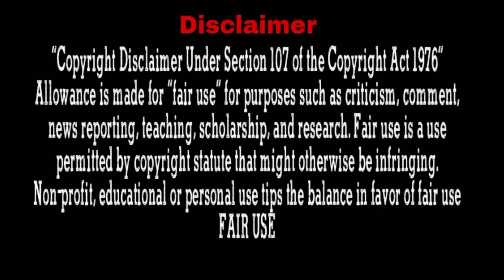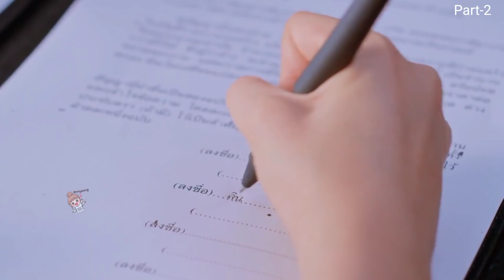Poor girl living in cold hearted boy home ,but he doesn't know about that...Part-2 l In Hindi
Drama Name : My girl
Native Title: มงกุฎสุดที่รัก

Plot: Linin takes on all kinds of odd jobs to pay off her father's debts. Purith's grandfather is severely ill and has been searching for his estranged daughter and granddaughter in vain. Purith asks Linin to act as his missing cousin to fulfill his grandfather's last wishes while he searches for the real cousin. She agrees, and soon they start developing feelings for each other. Mark, Pu's playboy relative, is smitten by Linin while Penny, Pu's ex-fiancé, tries to win him back. Will Pu ever find his real cousin? Will suspicious Aunt So discover their lies? Will they ever be able to love each other freely?